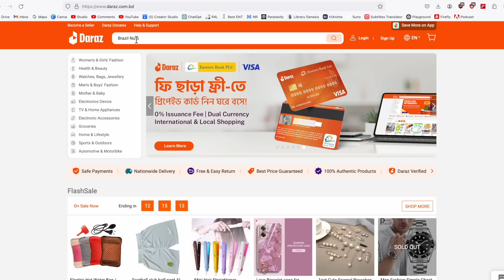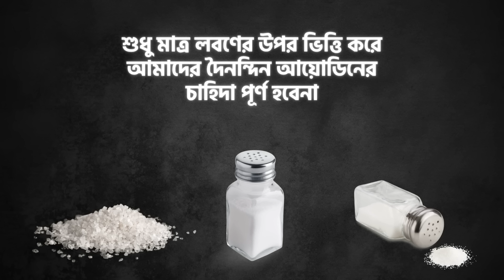থাইরয়েড এর জন্য সেরা ১০ টি খাবার | Dr Muntasir Mahbub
থাইরয়েড হলে কি খেতে হবে অথবা থাইরয়েড এর সমস্যা প্রতিরোধ করতে কি খাওয়া ভালো তা নিয়ে আলোচনা করেছেন -

ডাঃ মুনতাসির মাহবুব
এম বি বি এস (ডিইউ), এফ সি পি এস (নাক, কান, গলা ও হেড নেক সার্জারি),
সহযোগী অধ্যাপক
বিভাগীয় প্রধান
নাক, কান, গলা ও হেড নেক সার্জারি বিভাগ
খাজা ইউনুস আলী মেডিকেল কলেজ হসপিটাল

চেম্বারের ঠিকানা -
ENT Solution +
ডি এন এ সল্যুশন ডায়াগনস্টিক এন্ড কন্সাল্টেশন সেন্টার,
শ্যামলী লাজ ফার্মা বিল্ডিং এর ৪র্থ - ৫ম তলা, শ্যামলী, ঢাকা

রোগী দেখার সময়ঃ বিকাল ৪.০০ টা থেকে সন্ধ্যা ৬.০০ টা পর্যন্ত। (রবি ও সোমবার)

সিরিয়াল দেয়ার জন্য যোগাযোগ  করুনঃ- ০১৩০৩ ৮০১ ৭১২, ০১৩১৩ ০৯৩ ০১৯

Description:
Today, let's explore a variety of delicious foods that can help prevent thyroid issues by ensuring you're getting all the essential nutrients needed for healthy thyroid function. Incorporating these foods into your daily routine could potentially decrease the risk of thyroid problems.

Firstly, marine fish such as Roopchanda, Laitta, and Bagda shrimp are excellent choices because they are rich in iodine and selenium, critical components for the production of thyroid hormones. For example, consuming 100 grams of marine fish will fulfill your daily iodine requirements completely while also covering a third of your selenium intake.

Another incredible food to consider is Brazil nuts. These nuts are a powerhouse of selenium, an essential element in thyroid hormone production. Including just 1 to 2 Brazil nuts in your daily diet can fully meet your selenium needs.

Next, let's talk about kale and Pui Shak (spinach). These are rich in iron, which is necessary for the enzyme thyroid peroxidase, involved in thyroid hormone synthesis. A medium-sized bowl of cooked Pui Shak approximately fulfills your daily iron requirements, supporting overall thyroid health.

Dairy products and milk are not only rich in iron but also provide a good amount of vitamin D, which is crucial for immune system function and preventing autoimmune diseases that affect the thyroid gland, such as Graves' disease or Hashimoto's thyroiditis.

For meat lovers, beef is an excellent option as it contains both iron and zinc. Zinc not only supports thyroid hormone production but also has antioxidant properties that are beneficial for the thyroid gland. A few medium-sized pieces of beef can significantly meet your daily zinc needs and contribute to iron intake as well.

Iodized salt is another simple yet effective way to ensure adequate iodine intake. Since iodine is crucial for thyroid health, using iodized salt in daily cooking can help prevent iodine deficiency, which is common in areas without natural dietary sources of iodine.

Incorporating pulses such as Moong dal, lentils, and chickpeas into your diet can address any deficiencies in iron and zinc, which are vital for the thyroid gland to function optimally. For instance, two cups of cooked dal can fulfill your daily iron requirement.

Egg yolks are another nutrient-rich food, offering a good amount of vitamin D and selenium. Including egg yolks in your daily diet helps in meeting the nutritional needs essential for thyroid health.

Lastly, pumpkin seeds and mushrooms like Shiitake or button mushrooms, especially those dried in sunlight, are excellent sources of zinc and vitamin D, respectively. These nutrients are crucial for thyroid health and overall wellness.

By diversifying your diet with these nutrient-rich foods, you can help maintain a healthy thyroid, reduce the risk of thyroid-related problems, and ensure overall well-being. Remember, it's not just about eating these foods sporadically; incorporating them into your daily diet in balanced amounts is key to achieving the best results.